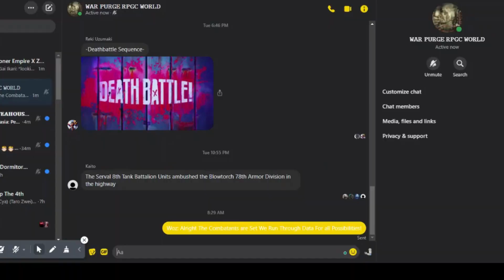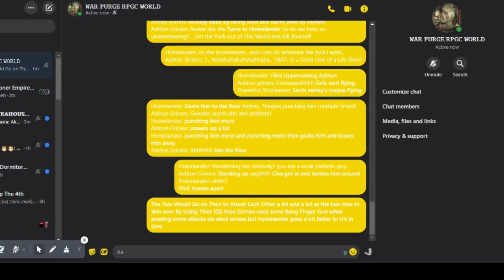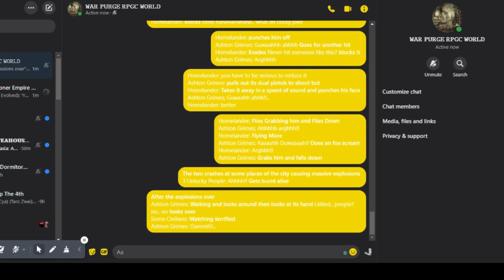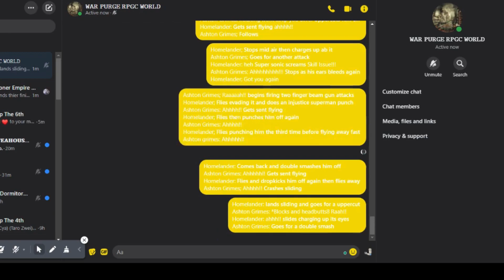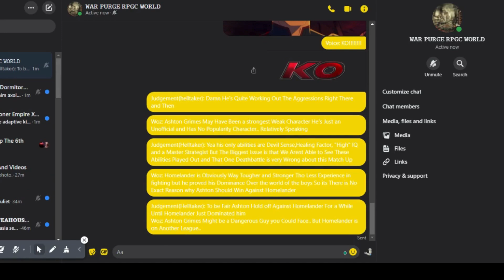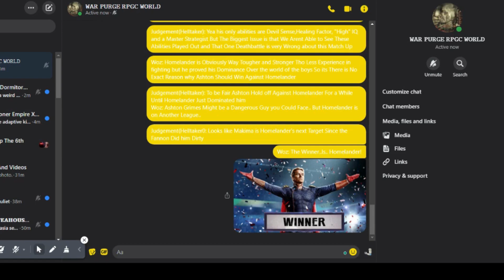Homelander vs Ashton Grimes II The Fixed Sequel (The Boys vs Broken Dreams) Deathbattle Fan Made!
Across These Different Times and Different Heroes There are Many Worlds That Needed Saving So The Heroes Rose Up.. But What Happens When Some Heroes like The Vigilante and The One With Public Fame Absolute Power Corrupts? One Answer.. Were Screwed Like With Homelander The Hero of The boys Universe and Ashton Grimes The Kitsune Vigilante god of Boken Dreams.. These Two Have Already Fought at Industructible9's Channel But Unfortunately One of my Viewers Yohan Kazama Was LEFT Unsatisified So he basically Made me To Do This and Lets See if its the Same Result.. Or Not.. Industructible9 Forgive me